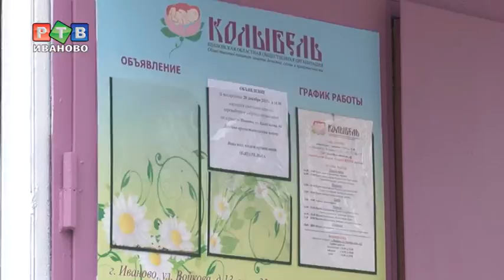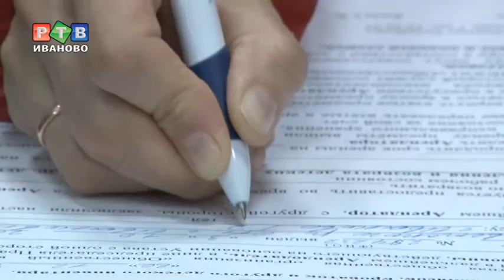Когда беременность не в радость